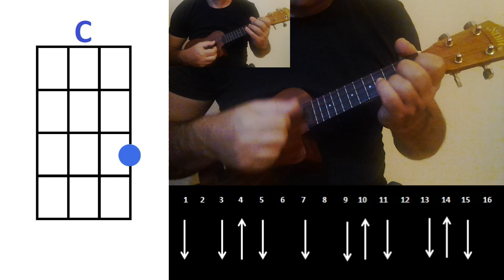Lukas Graham Love Someone Ukulele Cover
If you want more tips on how to play the picking tabs ask me on Facebook